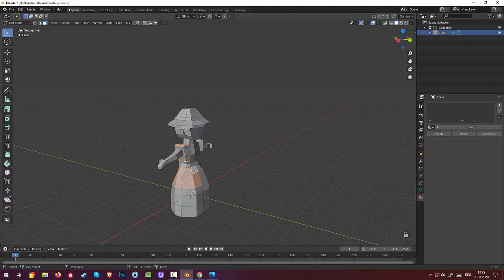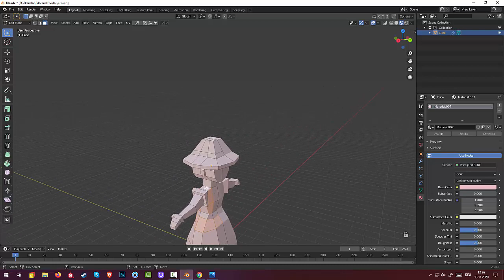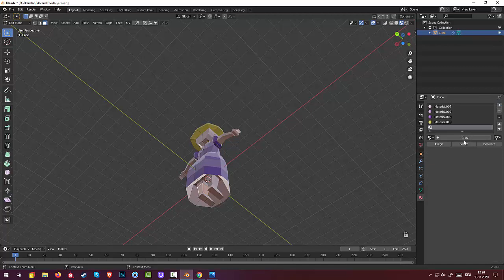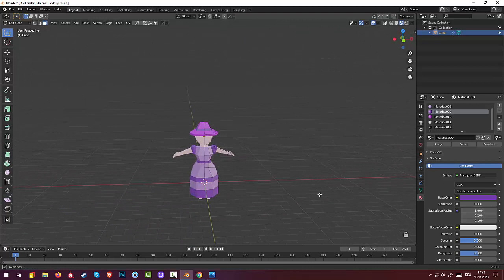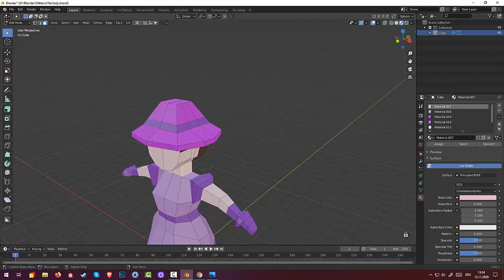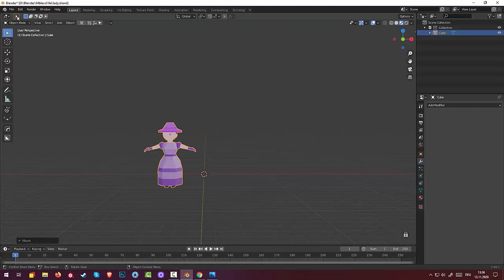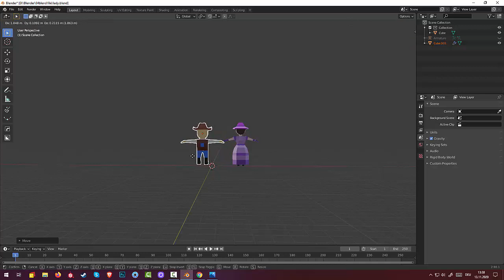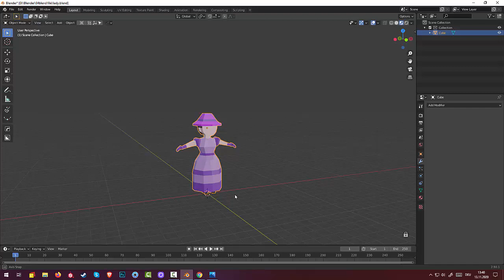78.Blender Low Poly. Wild West Character. Texturierung